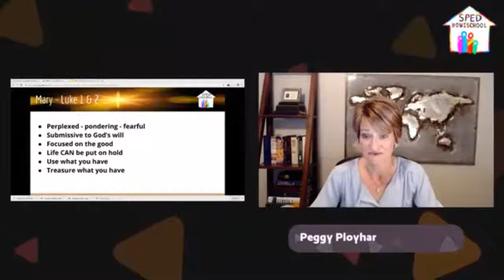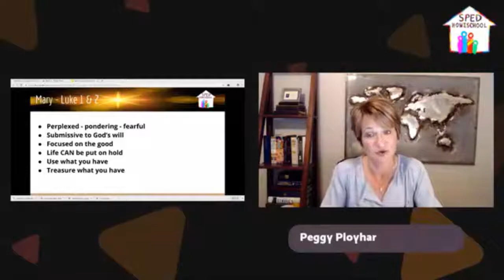Not Missing Out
Encouragement from the nativity for special needs parents on the importance of living in the moment and savoring each experience with your child